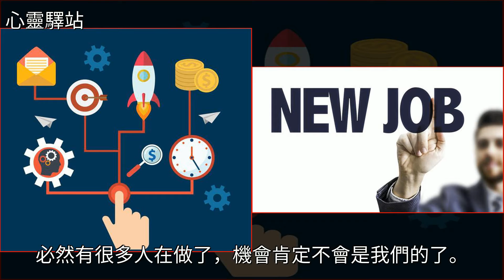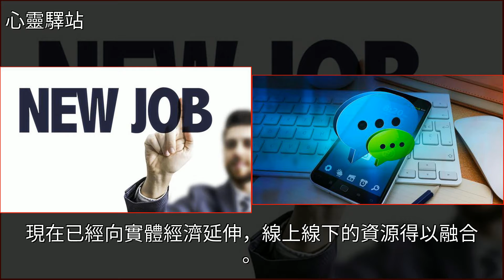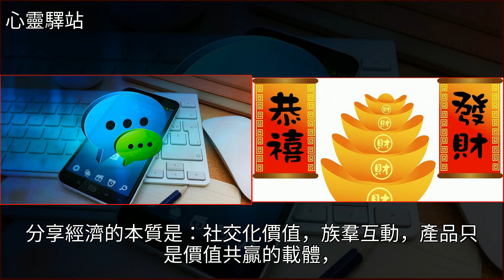馬雲說2018年最賺錢項目是互聯網+移動網+商品分享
馬雲說2018年最賺錢項目是互聯網+移動網+商品分享移動互聯網,馬雲,經濟,創業,電子商務馬雲說2018年最賺錢項目是互聯網+移動網+商品分享移動互聯網 馬雲 經濟 創業 電子商務